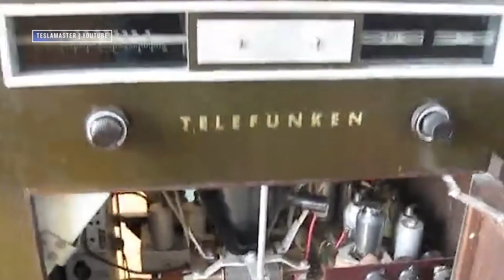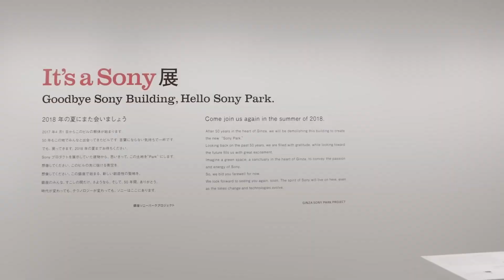Top 5 TV Companies Inside Headquarters: Samsung, Sony, TCL, Vizio, LG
Demolished it HQ and has us all waiting for the big reveal?
Choose the first roof it found.
Has free healthcare and the largest daycare center
Is a shrine to nature and technology - Tech Garden of Eden, if you would?